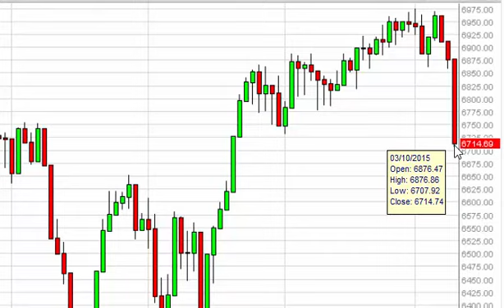FTSE 100 Technical Analysis for March 11 2015 by FXEmpire.com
- March 11 2015 index daily technical analysis for the FTSE 100 INDEX. Find more information about Forex and Commodities News Technical Analysis Fundamental Analysis and Brokers on FX Empire